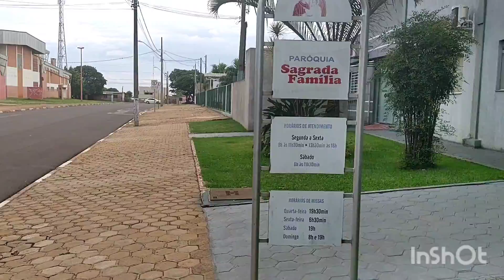EP.45/22 BAIRROS DE TOLÊDO PARANÁ